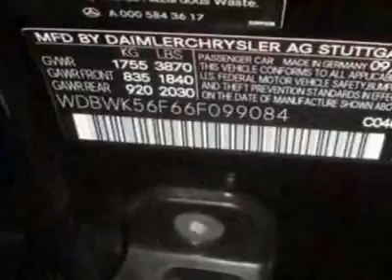2006 Mercedes-Benz SLK-Class SLK350 Convertible - Creve Coeur, MO